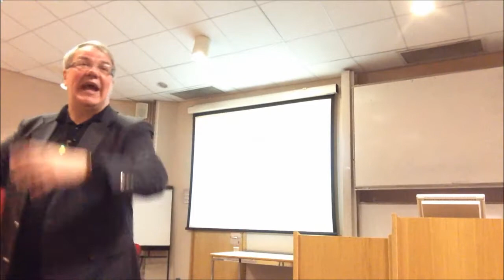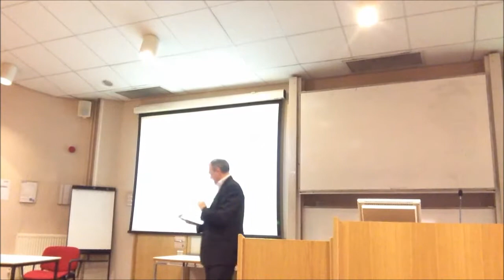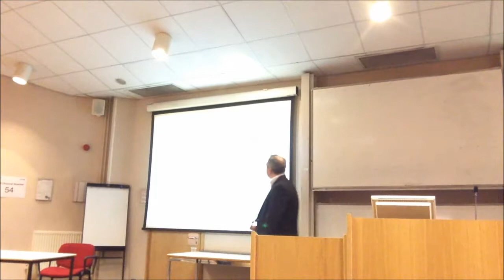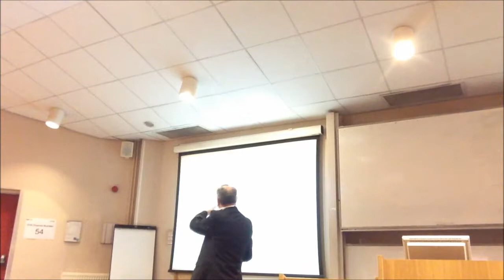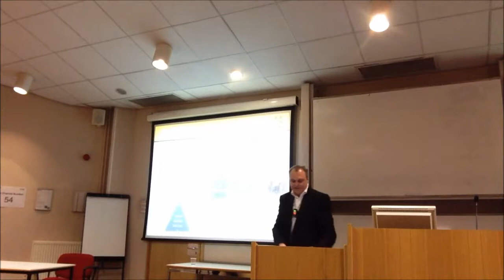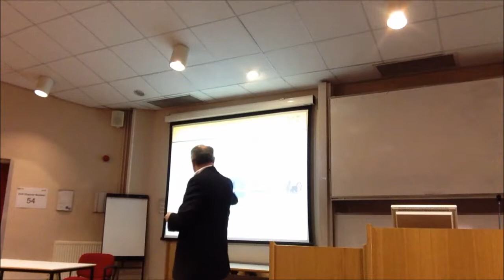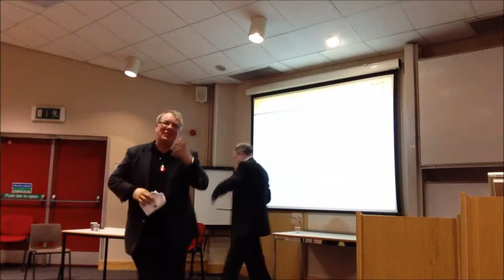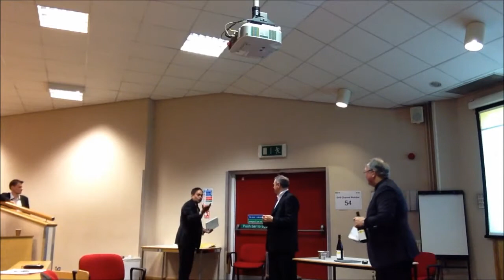How business can learn from the cloud: Building a Service Strategy | Tony Rogers & Laurie Young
Tony Rogers, Service Marketing Professional, and Laurie Young, Marketing & Selling Services Specialist.

This talk will cover the key strategies for migrating from products to services and how to get that message across using thought leadership.

This process, known as Servitisation, presents business with new opportunities, new growth strategies, and creates value by adding services to existing products or even replacing them with services. As these challenging economic times continue, it is becoming increasingly hard to rely on products alone to deliver business growth. Today, services are increasingly being deployed as profitable and stable revenue streams to enhance existing product offerings and the technology sector is at the forefront of this trend.

Laurie Young, author of "Thought Leadership: Effective Use of Influential Marketing Techniques", will cover how "thought leadership" can be used to get your message across to managers and relevant stakeholders in the often difficult, yet proven development of a servitisation strategy.

Wednesday 17 April 2013, 7:30pm. at the Lindop Building, University of Hertfordshire, College Lane, Hatfield, AL10 9AB